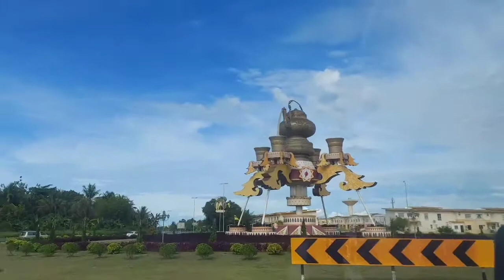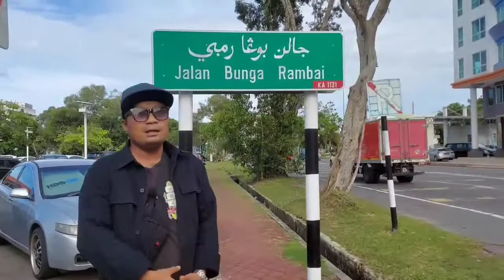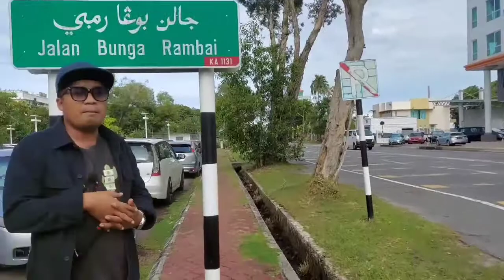MENUJU BATAS BRUNEI DARUSSALAM